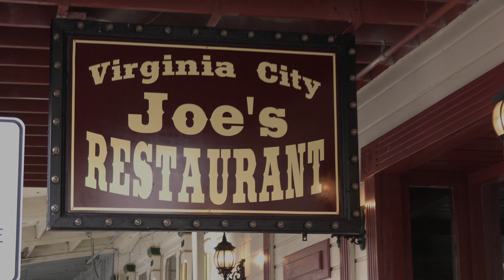Makayla Taylor Music...June 27th, 2020 Show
Makayla did a small show for some local people, friends and visitors at Joe's Restaurant in Virginia City. To follow Makayla go to makaylataylormusic.com.